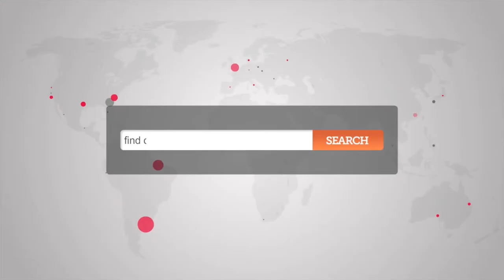Office Space in Wandsworth - Wandsworth Offices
Serviced Offices in Wandsworth

Office suites are available to suit a versatile range of requirements, whilst facilities at this serviced office space include: access to executive conference suites and comfortable lounge areas; virtual office leasing; secretarial and administrative services; stationary and courier administration; kitchen and recycling facilities; 24 hour access through a manned reception station and a comprehensive IT and communications network.

The office is only a short walk from Wandsworth Town station, providing access to National Rail services towards London Waterloo.  Putney and East Putney stations are also within walking distance and provide further access to the District line.  Alternatively, the site is serviced by a number of bus, road and cycle routes.